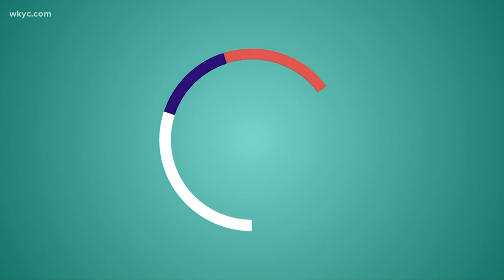Kent company develops new technology to battle coronavirus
A company from Kent has development a system that could change the way public spaces are cleaned. They are teaming up with NASA Glenn Research Center for testing.